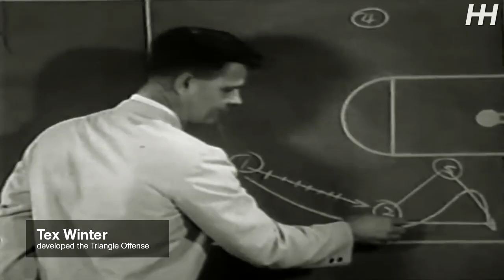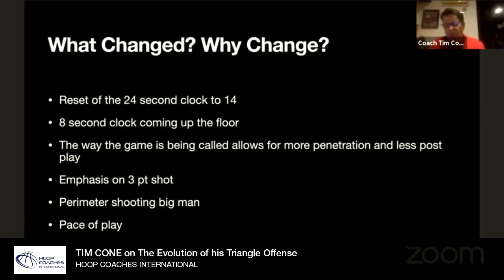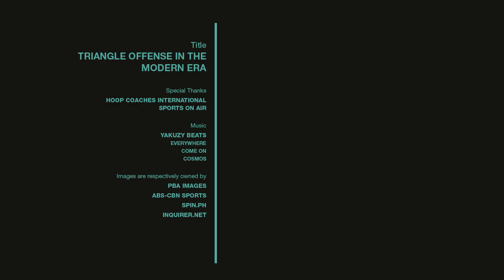Tim Cone: Modernizing the Triangle Offense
Triangle Offense, Explained and Breakdown. Ang Triangle Offense ang isa sa mga pinaka-maganda ngunit pinaka-mahirap i-execute na offense sa basketball. Sa estado ng organized basketball, mas pinahahalagahan ngayon ang spacing, pace of play, at three-point shooting which is complete polar opposite ng Triangle Offense.

Sa video na 'to titignan natin ng mas maigi kung paano, at gaano ka-effective ang Triangle Offense ngayon sa basketball habang ina-alam din natin kung ano ang mga pagbabago na ginawa ni Coach Tim Cone sa offensive system ng Barangay Ginebra San Miguel para mas makasabay sa laro ngayon.

🎵 𝗕𝗲𝗮𝘁𝘀 𝗨𝘀𝗲𝗱:
YAKUZY Beats
- Everywhere
- Come On

Timestamps:
0:00 - Background
1:36 - Common Problems
3:49 - Triangle Offense Breakdown
5:37 - Moving away from the Triangle
8:28 - Insights